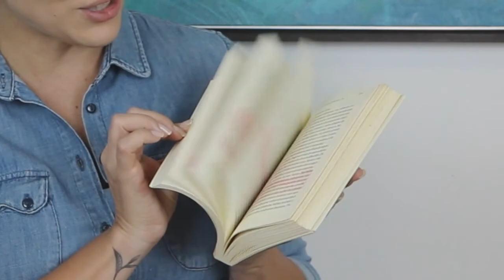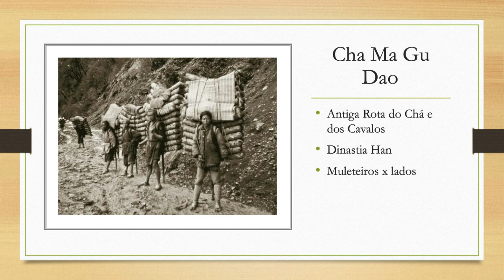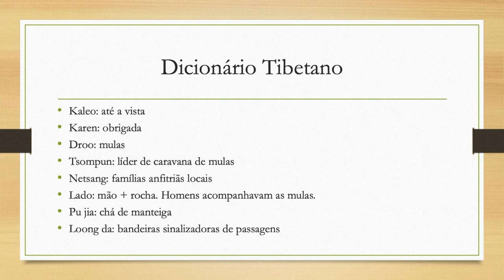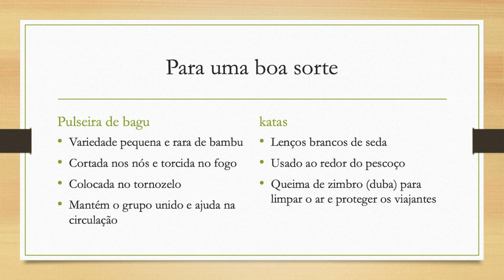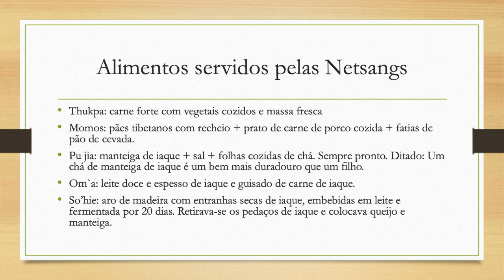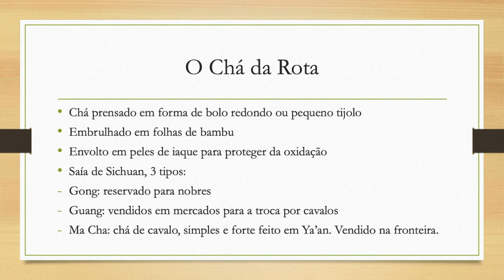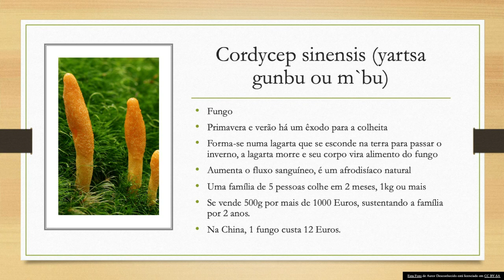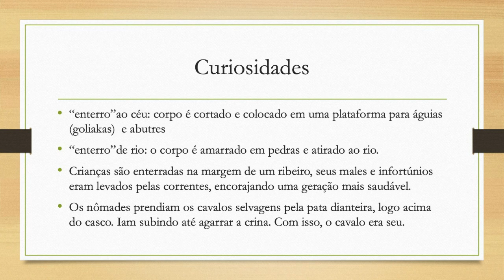A rota do Chá e dos cavalos no Oriente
A rota do Chá e dos Cavalos ligava a China ao antigo Tibet, e foi essencial para a popularização do Chá no oriente, muito antes de ele se tornar conhecido no ocidente. Neste vídeo conto um pouco dessa história e das curiosidades dessa rota milenar.